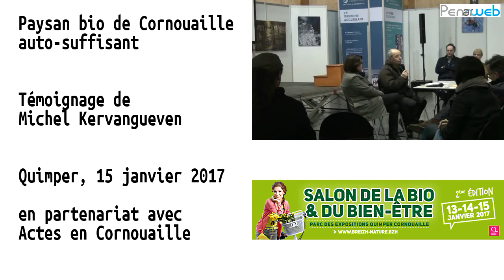Michel Kerangueven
Un paysan bio de Cornouaille auto-suffisant

Témoignage de Michel Kerangueven lors du salon Breizh Nature, Salon de la Bio & du Bien-être, le 15 janvier 2017 à Quimper

30 hectares, douze vaches et cinq truies est-ce viable pour trois personnes ? Michel Kerangueven témoigne qu'il est possible de ne pas tomber dans le productivisme pour vivre de l'élevage et de l'agriculture. Membre du CIVAM, syndiqué à la Confédération Paysanne, labellisé en agriculture biologique, il est autosuffisant et n'utilise pas de soja. Les vaches sont nourries à l'herbe, les cochons avec un mélange de céréales, pois et fèveroles cultivés sur place, complétés par le petit lait qui reste après la fabrication du beurre. Pour développer la filière du Porc blanc de l'Ouest, dont il préside le Syndicat, il participe aux actions de l'association "Slow food" à Quimper et peut compter aussi sur les restaurateurs engagés dans la promotion de productions de terroir.

Pour promouvoir la filière bio, les produits naturels et du terroir, le bien-être et offrir un grand lieu d’échange entre professionnels et grand-public, Quimper Évènements a organisé, la deuxième édition de BREIZH NATURE, salon de la bio et du bien-être, à Quimper, du 13 au 15 janvier 2017.